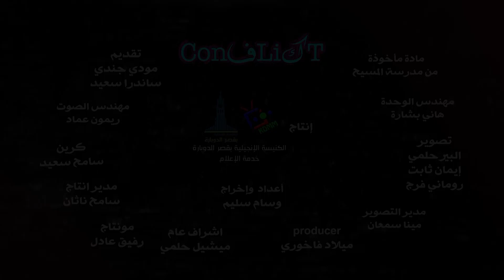لو كنا مُرتبطين وقررنا الإنفصال، هل من الممكن نكون أصدقاء؟ ما هي تلك العلاقة وما حدودها؟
في فترة الخطوبه وجدنا اننا غير مُناسبين فقررنا الإنفصال، هل من الممكن أن نكون أصدقاء حتى بعد الإنفصال؟ ما هي حدود تلك العلاقة؟.
هل ينفع نبقي اصحاب بعد ما فكينا الارتباط؟
هل في صداقة من غير مشاعر حب؟